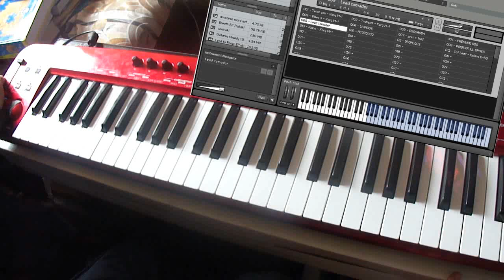Controlador midi y kontakt 5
Como generar ingresos constantes en internet (youtube /instagram)

Behringer U-Control UMX-610 [engl.]
B.M.Par - Beat On Roland SP-404sx, Behringer UMX610 (Live).mp4
UMX610 Behringer Unboxing
Falling Slowly Piano Cover - Behringer UMX610
Trocando Timbres/Instrumentos pelo controlador sem usar o Notebook - Behringer UMX 610
UMX 610 Behringer Review
Behringer U-Control UMX-610
Grupo Alaska 2014
Grupo Son master 2014
Grupo delirios 2014
Grupo amaral 2014
Corali 2014